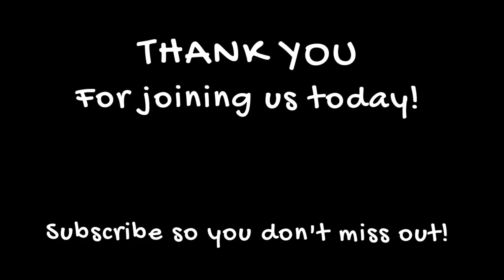Unboxing an Atomy shipment with Mommy! What did we get today?!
On Raiden's 8th Birthday, he woke up...BORED because he had to wait hours for his birthday bash! He decided to help me unbox a shipment that actually arrived on his birthday too. I had to explain several times that it was not his birthday present.

This is how life has been at home for us. Trying to make every opportunity educational. LOL!

Contents of our shipment below! We will share more videos about each product in future videos.

* REUSABLE BAGS *
- Makes a great gift bag or can be used for shopping or whatever your needs may be for a bag

* HAND SOAP *
- Antibacterial and moisturizing
- Safe and gentle enough for children, but attacks bacteria and removes it from hands and skin
- Prevents dry skin after washing

* TOOTHBRUSHES *
- Soft and Flexible Bristles - only 0.18 mm thickness
- Slim brush design to get those hard to reach spots
- The special brush contains an antibacterial membrane so it inhibits the growth of bacteria while sitting on your counter
- The handle material is diamond cut and free from chemicals

* AVOCADO OIL *
- The most nutritious fruit in the world! Avocados are one of the superfoods
- 100% cold pressed avocado oil from hass avocados
- Produced by the largest avocado oil manufacturer in Mexico using highest quality avocado
- HACCP, Kosher, NON-GMO, USDA Organic
- Great for cooking, baking and in salads as it doesn't have a strong taste or smell like olive oil

* ABSOLUTE SHAMPOO *
- Similar to their Herbal Shampoo but with more benefits!
- Prevents hair loss, protects hair and maintains a healthier scalp
- Ultra nourishing formula for healthy, shiny hair using ample natural herbal ingredients
- Gives hair a very good clean and cleanses clogged pores to help promote hair growth
- Herbal water is used instead of just WATER
- Deep cleansing, antibacterial, promotes a healthy scalp and exfoliates sebum and dead skin cells. Also shrinks pores.
- No harmful ingredients. No SLS and SLES. Only EWG 4 grade safe ingredients

* ABSOLUTE TREATMENT *
- Has the benefits of Absolute Shampoo, but also helps quickly recover damaged hair
- Uses rich natural protein and herbal ingredients
- Deep cleansing, antibacterial, promotes a healthy scalp and exfoliates sebum and dead skin cells
- Also moisturizes and reduces dandruff

* ORAL CARE SYSTEM *
- Contains 4 sets
- Each set: 1 Toothbrush, 1 Small Tube of toothpaste, 1 Interdental brush and a travel case to hold everything

* TRAVEL BEAUTY BAG *
- Durable and waterproof
- Almost 4L of space!
- Eco-friendly material used in consideration of user's health
- Great for traveling or home use as it keeps everything organized

* HAIR ESSENTIAL OIL *
- Lightweight hair oil infused with essential oils to provide nourishing moisture for dry and brittle hair
- Contains 6 essential oils: Argania Spinosa Kernel Oil, Jojoba Seed Oil, Avocado Oil, Camellia Kissi Seed Oil, Macadamia Ternifolia Seed Oil, Meadow Foam Seed Oil
- Great for protecting hair from external damage and easier to comb through
- Protects hair after colouring making it shiny after it coats the hair
- Silky texture and floral musk fragrance

* TOOTHPASTE SMALL PACK *
- Removes plaque
- Prevents tartar build up
- Prevents cavities
- Prevents bad breath
- Strengthens enamel
- Natural ingredients like propolis and green tea acts like an antioxidant, is antibacterial, anti-inflammatory and contains natural antibiotics that inhibits the growth of various bacterias and viruses

* DEEP PURE CLEANSING OIL *
- Gentle and light clarifying cleansing oil
- Made from patented technology that thoroughly cleanser blackheads, sebum and other skin impurities.
- Fermented ingredients of the natural oil provides moisture and a healthy finish
- Gentle on the face, but powerful enough to remove even heavy make up

* HERBAL SHAMPOO *
- One small pump is enough to clean our hair!
- Hair becomes shinier and healthier without the extra unnecessary chemicals
- Leaves our hair feeling super clean, even when we have lots of product in our hair
- Contains natural ingredients that remove the wastes from the clogged pores on the scalp
- Not only does it clean very well but also improves hair texture

* VITAMIN C *
- 90 Sachets per box
- Do not need to mix with water
- Contains natural ingredients like tumeric, 7 types of fruits and sweetened with stevia
- Even contains turmeric!
- Easy to take with you anywhere so you never forget to take one
- Great as a daily supplement or even as a pre and post workout!